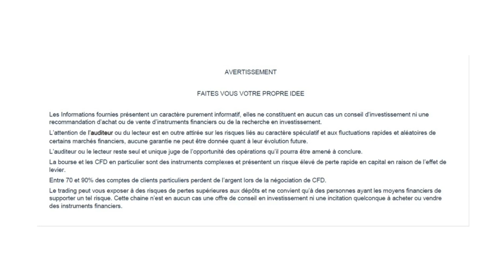LRoss Trading - Trader particulier actions - Suivi des PP de la bourse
Laross tradin gnous raconte son évolution, ses trades depuis sa dernière interview de juillet

🔧 Participez au développement de  PEPITOR